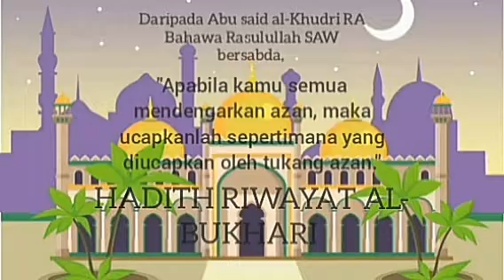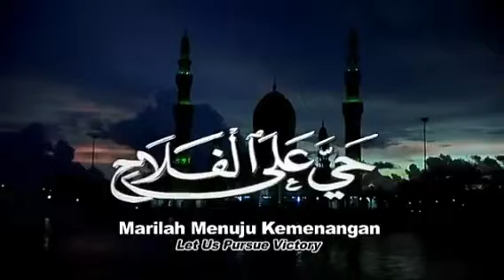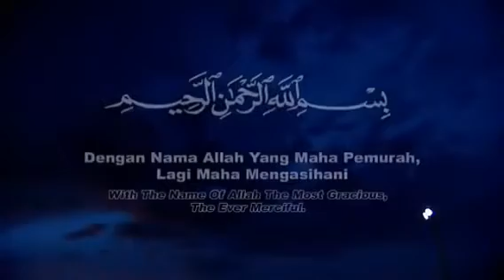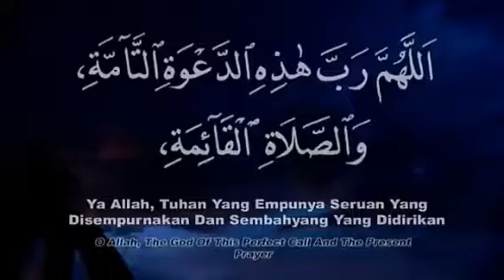Azan Subuh, TV ALHIJRAH